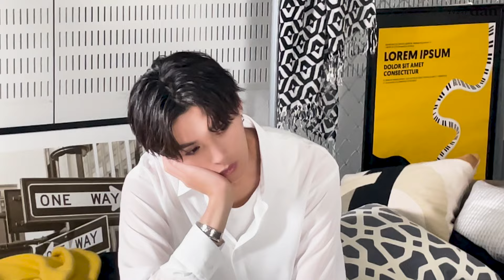【TVガイドdan vol.52】八木勇征メイキング動画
最旬男子をオール撮り下ろし！
メイキング動画も見られるムービー特化型マガジン
「TVガイドdan vol.52」

八木勇征 木村慧人×西垣匠×高野洸 杉野遥亮 THERAMPAGE 三山凌輝 細田佳央太×河野純喜 山下幸輝 杢代和人 岩瀬洋志×小西詠斗 中沢元紀×小林虎之介 田中洸希×多和田任益 山田裕貴 野村康太 TRENDZ etc.

現在、全国の書店・ネット書店で絶賛発売中！